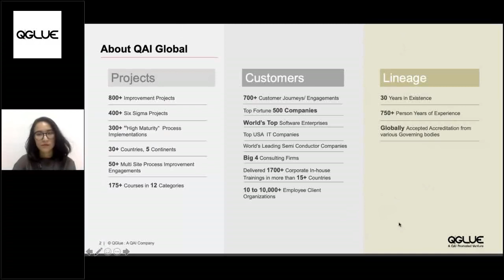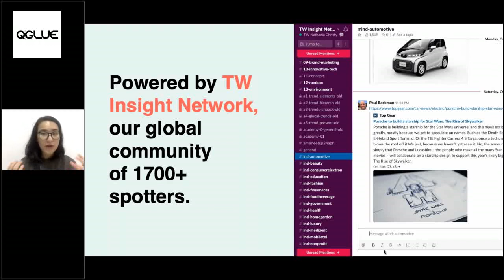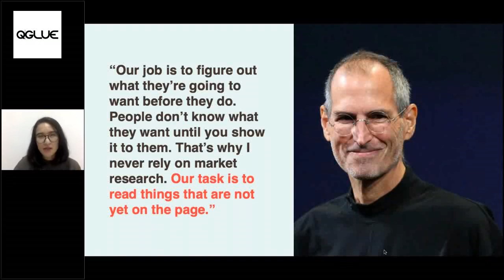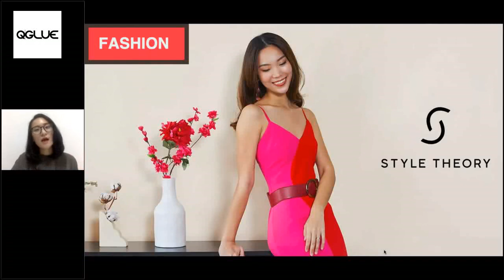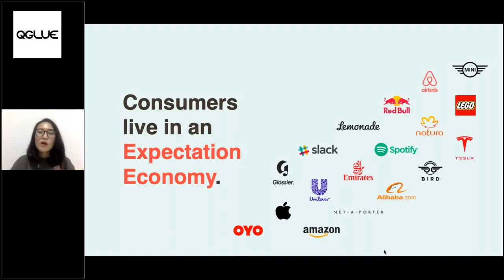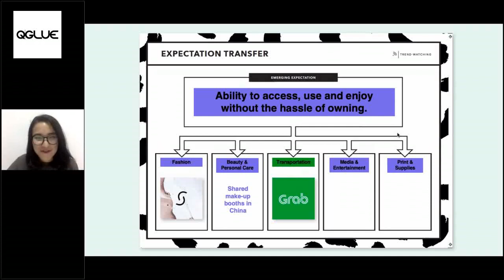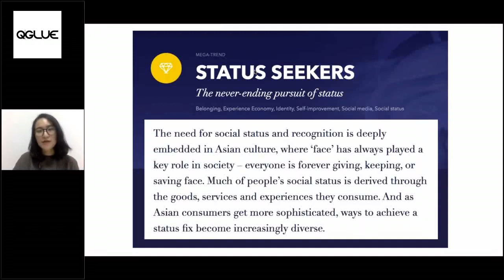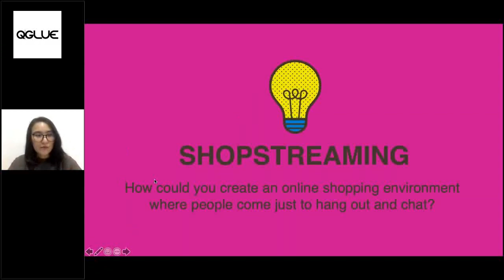Trend Driven Innovation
Overview

Change is happening faster than ever - new products, services, experiences are being launched at a dizzying pace. Covid-19 has also turned the world upside down. Amid all these, businesses are trying to answer the question “what will my customers want next?”.

In this webinar, we are bringing in Nathania Christy to discuss Trend-Driven Innovation, a tried-and-tested methodology, trusted by 1000+ global brands. Trend-Driven Innovation has helped global giants like Starbucks and Spotify turn overwhelm into opportunities. Learn the counterintuitive secret to anticipating what your consumers will want next and unlock deeper insights to drive meaningful innovations for a post-covid world

Nathania Christy
Head of Global Insight Network. TrendWatching

Nathania manages TW:IN, a community of 1000+ trend professionals from over 50 countries. A published author and engaging speaker, she delivers keynotes and workshops on trends and innovations for global conferences and clients including Beiersdorf in Jakarta, Inside Retail in Hong Kong, Hufvudstaden in Stockholm, and Danone in Singapore. Nathania lectures regularly for academic institutions across Asia, such as the National University of Singapore, University of Melbourne, and SASIN MBA Thailand